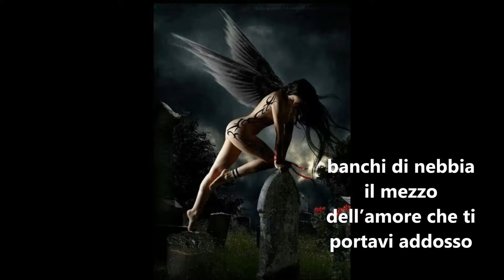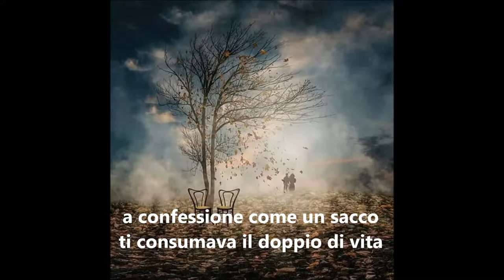♥ღ♫ IL TOCCO DEL MALE ♫ღ♥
ALESSANDRO FRIGERIO

L’umanità sprofonda sotto
il peso della sua sentenza spirituale
nelle ferite inferte dalla menzogna,
banchi di nebbia
il mezzo dell’amore che ti portavi addosso
a confessione come un sacco
ti consumava il doppio di vita
un abbraccio di incertezza e fango
colmava il vuoto all’eternità.
Il vuoto si cimenta in un assolo assordante
colmo di ignoranza.
Ulcere sotto i miei piedi
procedo oltre il turno del mio dolore.
Il soffitto screpolato del mondo
crolla otto volte più pesante e brusco
tagliami la testa di argilla
schiuderò palpebre di paglia,
parlerò, d’accordo, demonio tentatore
racconterò in un canone breve
quella notte di novilunio durata anni
dirò lo sciagurato dente riposto
come refuso in bocca altrui
canterò le variazioni interrogative
che hanno accompagnato il diritto all’origine
intonerò piangendo l’urto delle virtù carnali
racconterò quelle stagioni silvestri
dagli innumerevoli petali
navigate senza albero maestro.
Vale appena un battito
e addormenterei il tempo ancora
lo incappuccerei alla spiacevole
circostanza dell’umanità posseduta
dall’equivoco nel suo apparato argenteo
riflessa su estremità di deliri irripetibili
periferie dell’umanità
riposte in illustri famiglie.

MUSICHE DEI
JUDAS PRIEST